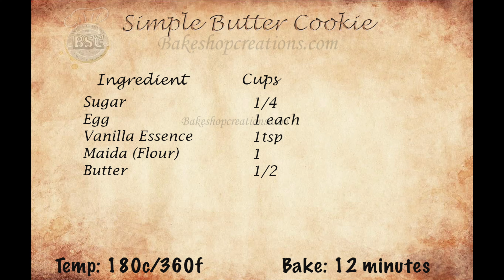(മലയാളം)How To Make Simple Butter Cookies for Beginners at Home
Learn how to make simple butter cookies as a 3 part series leading up to making cheesecake. Butter cookies are a great simple quick treat.

Purchasing one of the product through the links provided gives BSC a percentage at no extra cost to you. A lot of people ask about products used in the videos so the links will be to items that are the same or similar to help you bake like Chef EK.

Morphy Richards 60 RCSS 60L Oven Toaster Griller (OTG) with Motorised Rotisserie and Stay On Function

Stainless Steel Double Boiler Pot with Handle Wax Candy Chocolate Melting Pot for Kitchen Baking

IFB 30 L Convection Microwave Oven (30SC4, Metallic Silver), STANDARD

TruVeli 6-Cavity Half Round Cake Mould | Semi Sphere Silicone Moulds

Amul dark Chocolate

Lindt Excellence 70% Cocoa Dark Chocolate, 100 g

Hersheys Cocoa Powder

Kauma 75% Couverture Dark Chocolate Chips

Teflon Coated Spring Form Set of 3 Round Cake Mould for Baking Non Stick Cake Tins/Pan/Tray for Microwave Oven, and Cooker

BAREPEPE Non-Stick Baking Sheets 8 x12 Inch Pans Heavy Gauge Steel Cookie Sheets for Baking 1-Inch-Deep Toaster Oven Tray (Gold)

Nordic Ware Bakers Half Sheet, 13cm

50pcs/roll Disposable Tear-Off Pastry Piping Bags

Non Slip Heavy METAL, 360 Degree Rotating Cake Turntable/Cake Decorating Stand

11 Inch PLASTIC Rotating Cake Turntable with 12.7'' Angled Icing Spatula, Revolving Cake Stand White Cake Decorating Supplies

Stainless Steel Cake Palette Knife/Stainless Steel Icing Spatula 10 inch with Handle

Putty Blade For Finishing Cake Sides set of 3

Stainless Steel Cake Ring Adjustable Cutter Cake Pastry Mould Baking&Pastry Tool Extendable Round Slicing Cake Ring Cutters